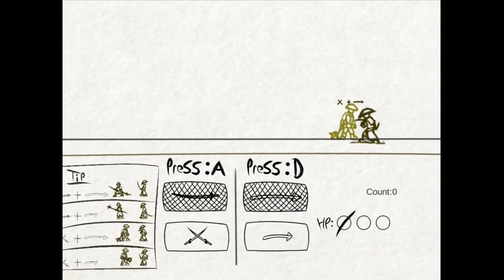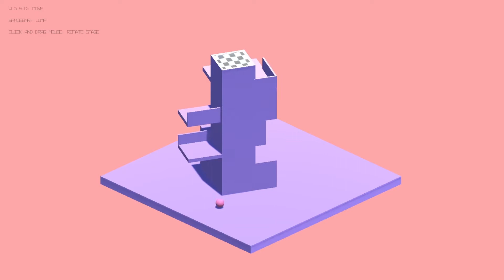Hostos Game Design Program Information